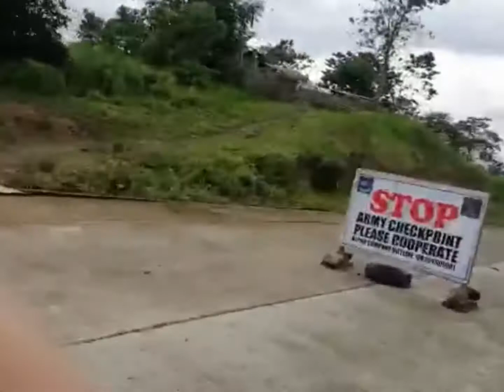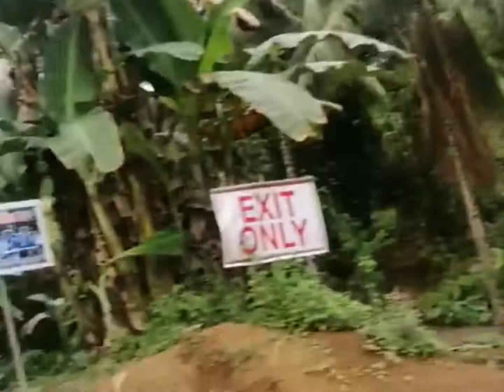Pinoy adventure: 2falls in fekung bula columbio/Mindanao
Nature’s lover